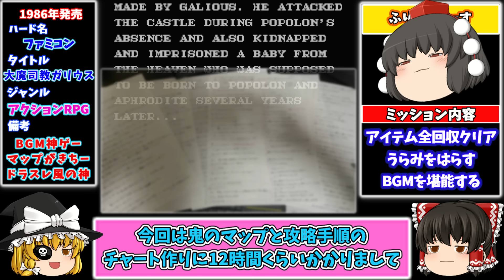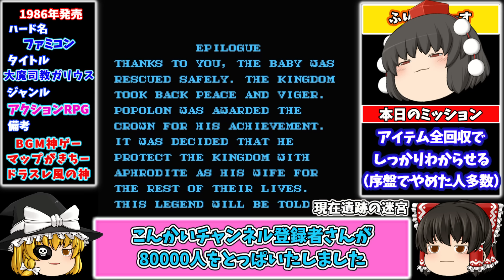【ゆっくり実況】脱落者続出のマップが鬼すぎた神ゲーをわからせたい。「大魔司教ガリウス」ゆっくり レトロゲーム ファミコン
本日はコナミさんの神ゲー？？
マップやらアイテムの取得が靴過ぎてすぐ投げ出したガキンチョがほとんどだったと思われるこのゲーム。
でもちゃんとやってみると神ゲーだと思うんですよこれ！

～メンバーシップについてのお知らせ～
こちらのメインチャンネルでメンバーシップをはじめました！

どのプランもすべておんなじ内容となっております！
※190円のプランですべての機能が使えます！
190円以上のものは応援という意味以外の何物でもありません！

ってことで改めてメンバー特典について簡単にご説明させていただきます！

１．いやでも中の生まりさの声を聞けてしまいます！

２．すべてのアーカイブ（サブチャンネルのライブも含む）がライブの直後から全て観れるようになります！

３．不定期ではありますが、メンバー限定のライブ配信をやります！

４．チャット欄などでの表示色が変化して、けっこう目立ちます！

５．メンバー継続が続くとバッジがレベルアップしていきます！

６．メンバー限定の絵文字スタンプが使えます（メンバーが増えると文字スタンプも増えます♬）

７．中の生まりさとオンラインでゲームをやれるチャンスがあります！

８．Discord（ディスコード）などのアプリ内で、メンバー様限定のチャットが可能となります！
※メンバーシップ内のコミュニティー投稿にリンク先を張っております！わからなければ、コメントやTwitter（X）のDMなどいただけれは対応いたします！

面白そうなことが思い付き次第、できる範囲でいろいろやっていきたいと考えておりますので

※サブチャンネルのメンバーシップに入っているニキたち、メインのほうに引っ越ししていただけるとほんとありがたき幸せ！

【主からのお願い】
・超ガチ勢でなわけではないのでへたくそプレイが苦手な方はご注意ください
・昔の記憶を頼りに作ってるので勘違いや思い込みがありましたら優しく教えてください
・誹謗中傷のコメントはまじで凹むのでお控えあれ

リクエストなどありましたら是非お待ちしてます💕

【ゆっくり実況】神ゲー？クソゲー？パスワード無しでクリア！『聖闘士星矢 黄金伝説完結編』

【ゆっくり実況】ついに完結！愛しのケンちゃんで全クリ達成！？『カトチャンケンちゃん』pcエンジン ゆっくり レトロゲーム

【ゆっくり実況】全クリに必要な残機は○○？『カトチャンケンちゃん』【前編】pcエンジン ゆっくり レトロゲーム

【ゆっくり実況】最高難度でノーコンクリア『スト２ターボ』ファミコン ゆっくり レトロゲーム

～使用音源～
魔王魂様